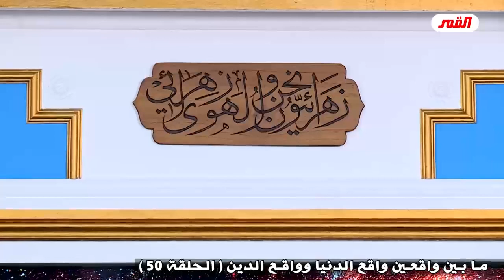مرتضى مطهري من رموز المسار الأبتر بحسب المذهب الطوسي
01 مرتضى مطهري من رموز المسار الأبتر بحسب المذهب الطوسي
ما بين واقعين واقع الدنيا وواقع الدين (ح50) / عبد الحليم الغزي
المذهب الطوسي (ج31)
ما بين مسارين المسار الكوثر والمسار الابتر (ق4)
عُرضت على قناة_القمر_الفضائية - بث مباشر
الاربعاء : 19/جمادى الاولى/1444هـ - الموافق 2022/12/14م
* تابع الحلقة فيديو، اوديو، ملخص، على موقع مقتطفات القمر :